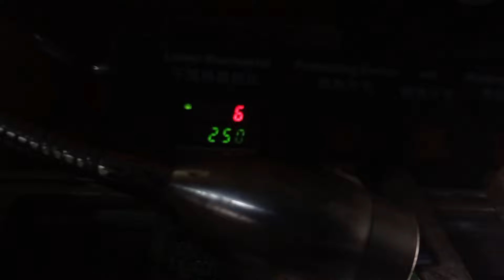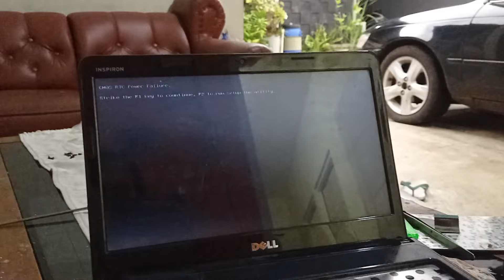Goyang chipset pakai mesin bga keramik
tonton sampai habis biar gak gagal faham